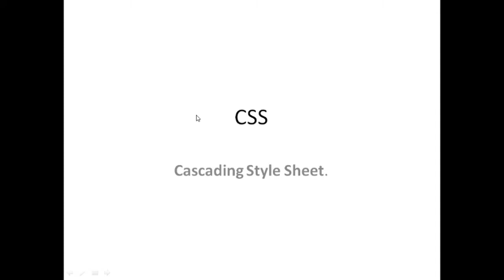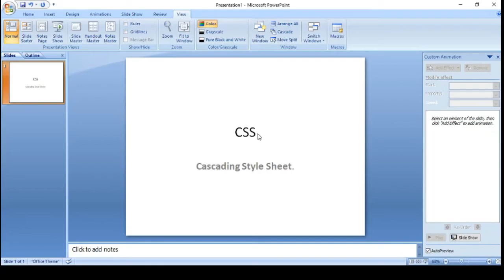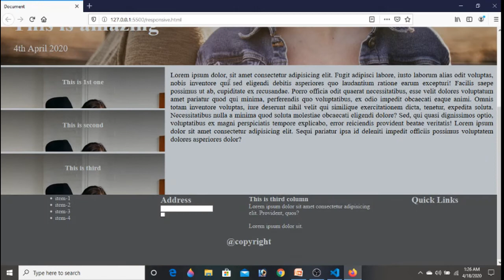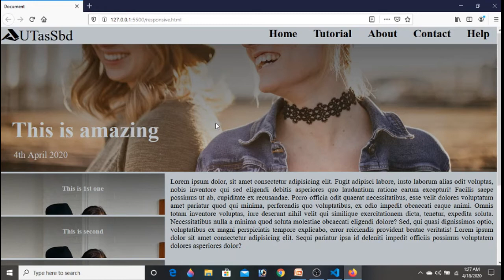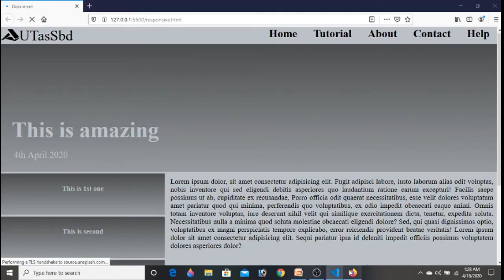01.Introduction to CSS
introduction to CSS -Cascading style sheet
HTML full tutorial -